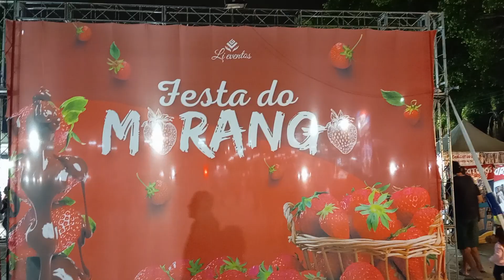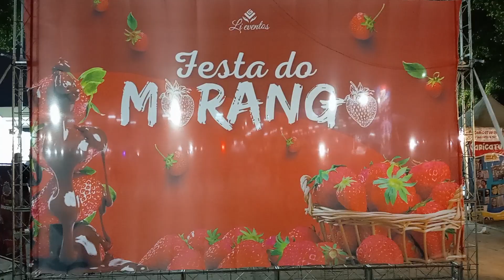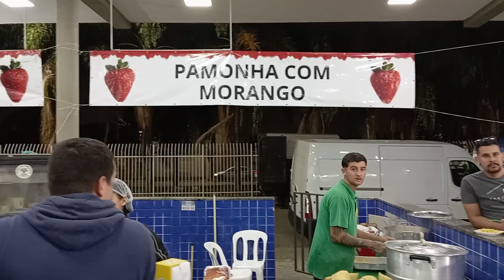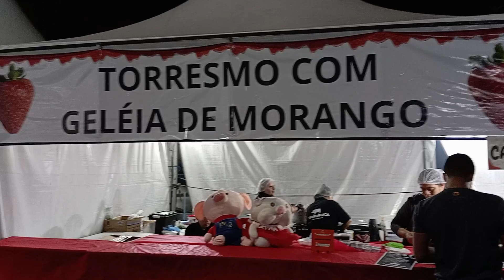A FESTA DO MORANGO NA BELA CIDADE.DE POÁ..SAO PAULO.